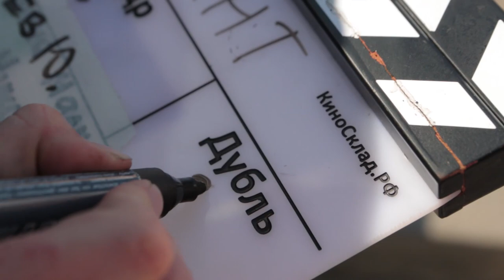Как снимался фильм "Спринт". НЕУДАЧНЫЕ ДУБЛИ и блуперы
Это видео – благодарность людям, которые принимали участие в создании короткометражного фильма "Спринт".
Спасибо, друзья!

Съёмка – Александра Воронцова
Учавствуют:
Алексей Фурсенко, Юрий Сысоев, Мирослава Карпович, Антон Буглак, Зоя Кайдановская, Александр Фурсенко, Ирина Романюк,  Алексей Фатеев, Кристина Анисимова, Кристина Милотаева, Юрий Беляев, Денис Криштопов, Анна Инякина, Константин Черкасов